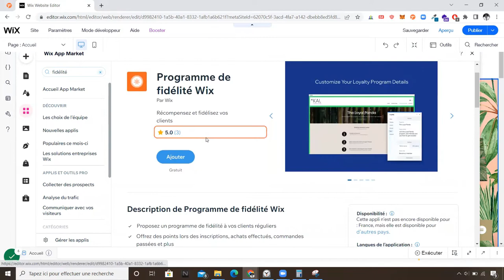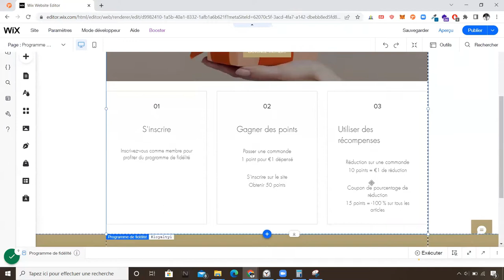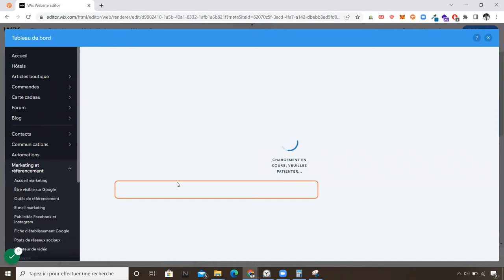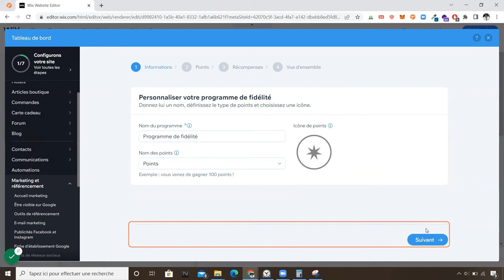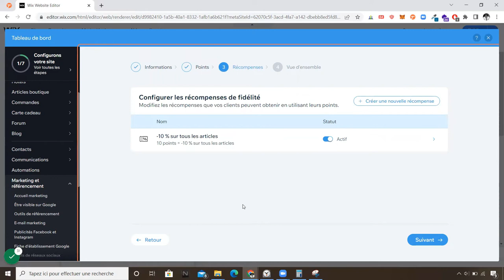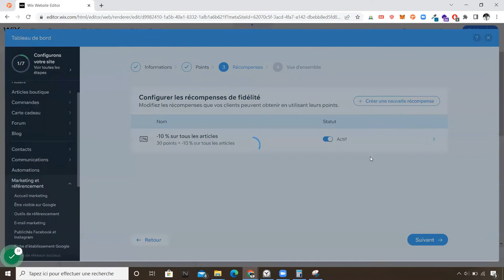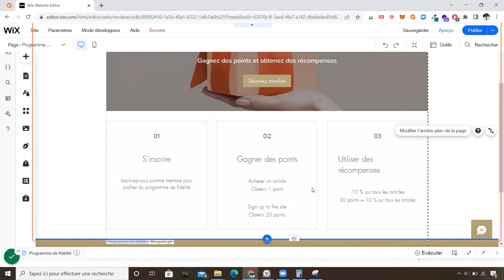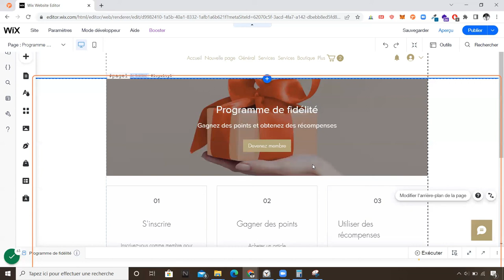Programme de fidélité Wix - Tuto complet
Les 3 erreurs qui t’empêchent de vivre de ton site Wix